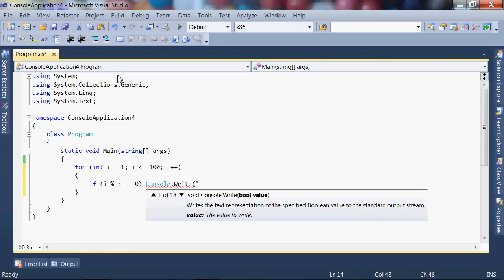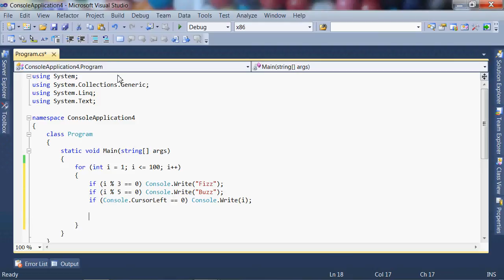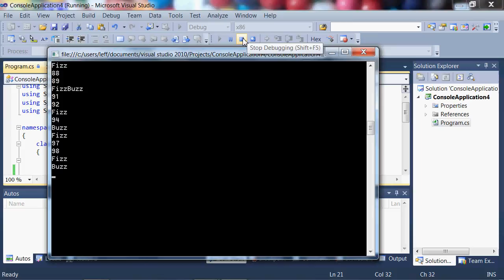Code Kata FizzBuzz C#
Write a program that prints the numbers from 1 to 100. But for multiples of three print "Fizz" instead of the number and for the multiples of five print "Buzz". For numbers which are multiples of both three and five print "FizzBuzz".